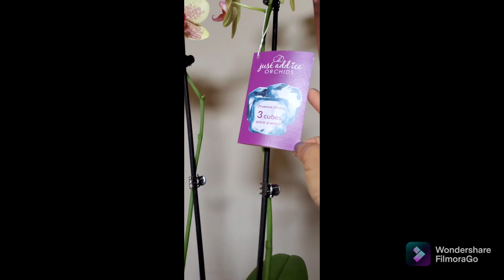My morning routine with Tobi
Ganito po ako every morning kailangan talaga maglinis sa bahay at alagaan ang dapat alagaan kasi importante yan dahil sa bandang huli ma realized din yan sa mga kasamahan mo sa bahay na dapat pala maglinis at wag makalat. At sana may napupulot kayong aral sa vlog ko mag-ingat po kayo lage Godbless you and your family love love love.

                    (Atejoy Woods)